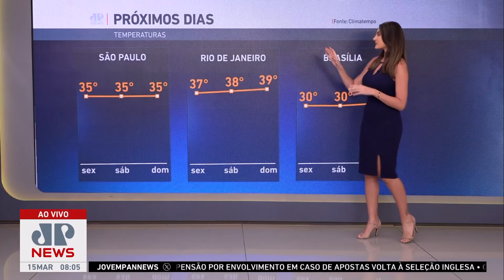Inmet alerta para tempestade no Rio Grande do Sul nesta sexta (15) | Previsão do Tempo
O calor que atingiu temperatura recorde neste verão no Rio Grande do Sul vai dar lugar à chuva. O Instituto Nacional de Meteorologia (Inmet) emitiu um aviso de perigo de tempestade para parte do estado nesta sexta-feira (15). Confira as informações da Previsão do Tempo com Paula Nobre.